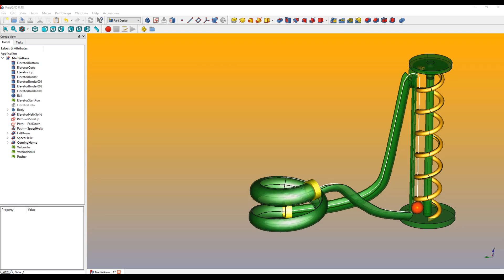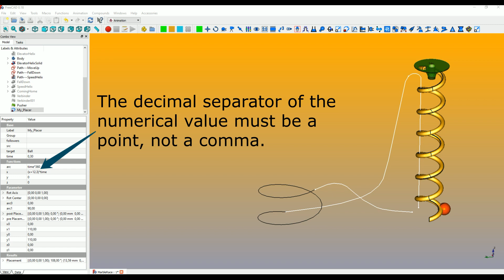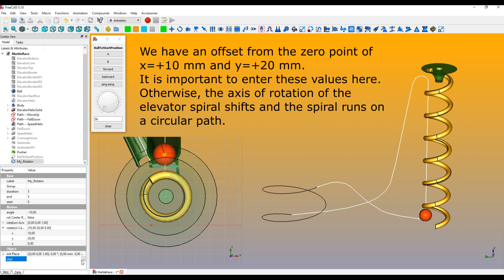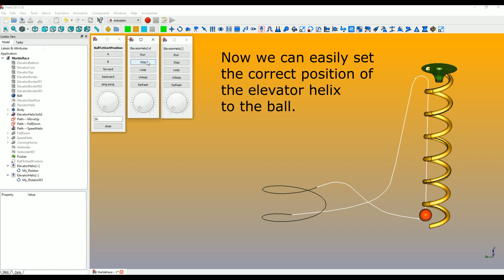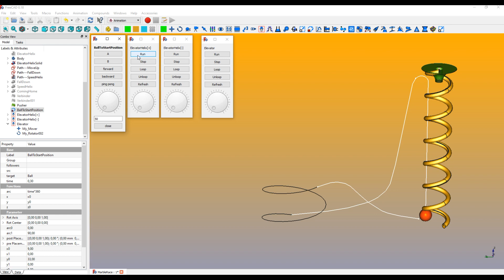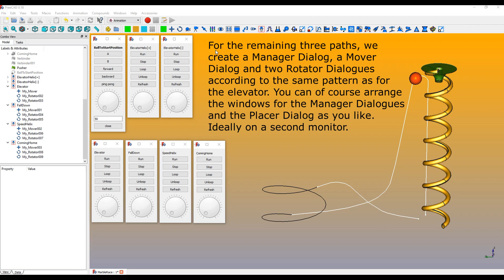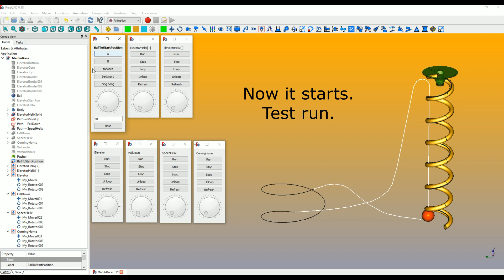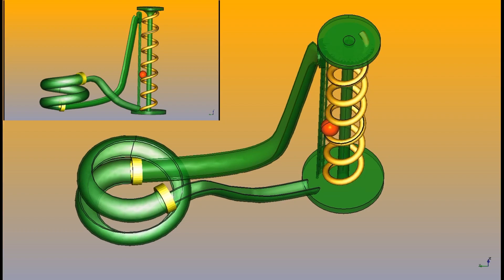FreeCAD – Animation Workbench – Examples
FreeCAD 0.18
Animation Workbench

- Mover Dialog
- Rotator Dialog
- Placer Dialog
- Manager Dialog

Addendum of January 12, 2023:
There is a newer and PyFlow based animation workbench called AnimationFreeCAD.